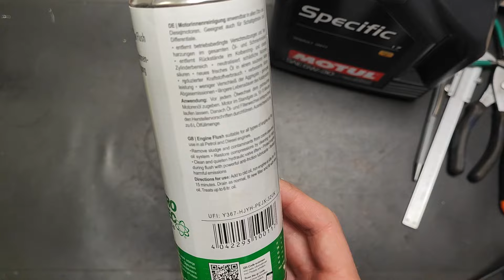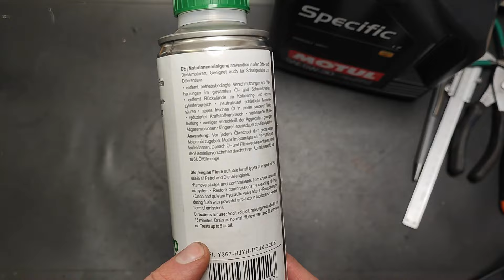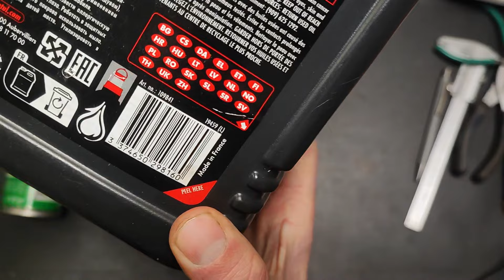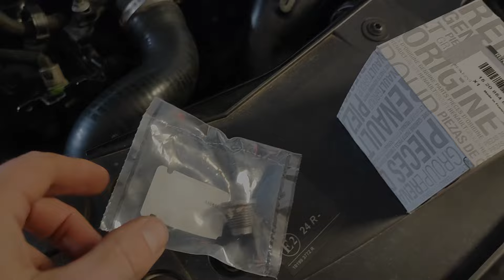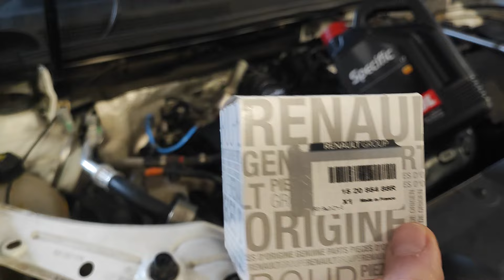🛢️Ce ulei pun la Duster?🚙 Engine Flush DA sau NU? Tips&Tricks OIL change DCi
Un video care abordeaza cateva detalii ale schimbului de ulei:
- Punem sau nu Engine Flush?
-Care este uleiul cel mai potrivit pentru Duster ce respecta RN17?
-Ordinea operatiunilor la schimbul de ulei si ce nu se face in service;